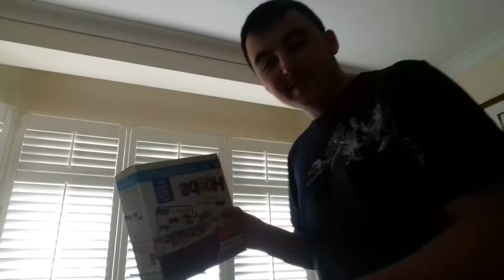YEETIOS commercial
THERE YEETALICIOUS